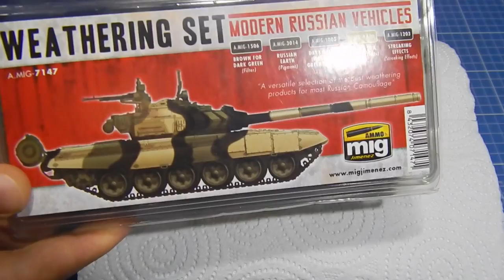Покраска Уралов. Смывка и масляные точки.